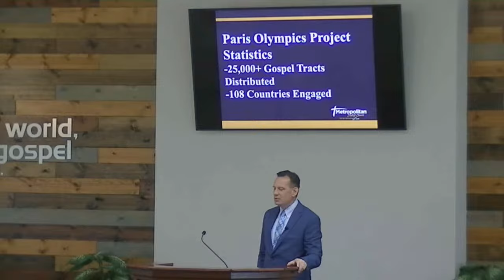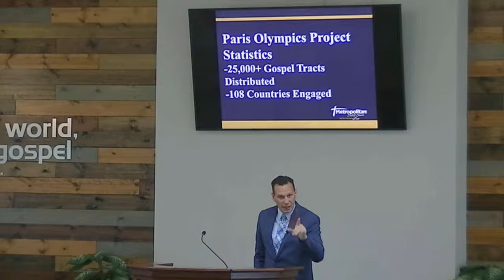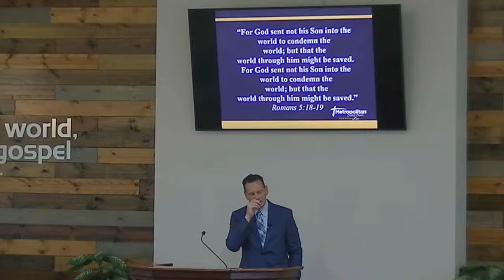Metropolitan Baptist Church, Bloomington, MN - 8.4.24 Sunday Morning 10:30 AM